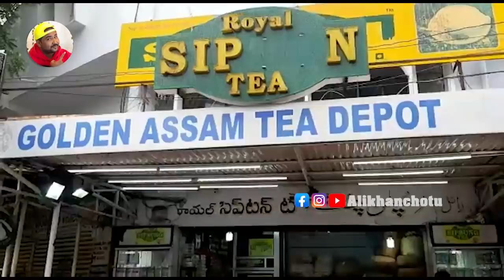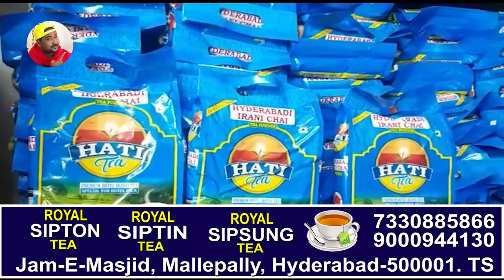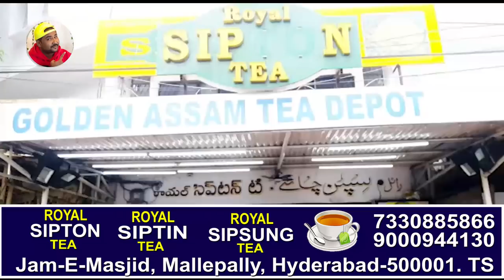Funny IQ Test With Hyderabadi Public | Social Experiment at Charminar| Common Sense | Ali Khan Chotu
Hello Guys Kaise Aap log Yeh Channel Har Din Ek Naya Video Aata
Toh Guys Aaj Ka Jo Funny IQ Test With Hyderabadi Public | Social Experiment at Charminar | Ali Khan Chotu Vlog Aakhri Kirrak Hai Jaldi Se Jaa Ke Video Dekho Aur Please Support me Aap log Support kare Toh Aur Kirrak Videos Banatau Please Watch This Video Agar Video Acha Laga Toh Like Karo Share Karo Comments Karo k Video Kaisa laga Don't Forget To Subscribe

Category..